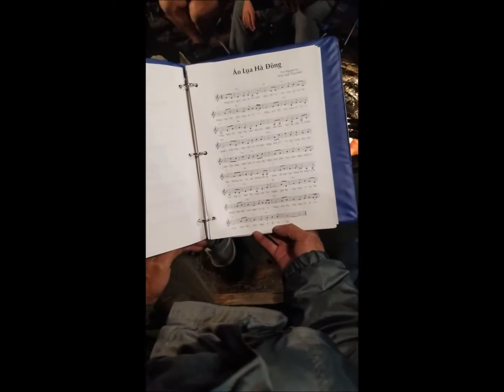Day #3 - Campsite (Fishing, breakfast, dinner, music night)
Day #3 - Big Meadow Campground
Campsite  (Fishing, breakfast, dinner, music night)
Thursday @ morning,  dinner, late night singing
June 15 to 19, 2021
Sequoia & Kings Canyon